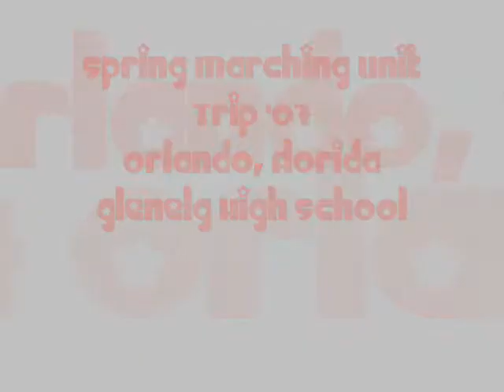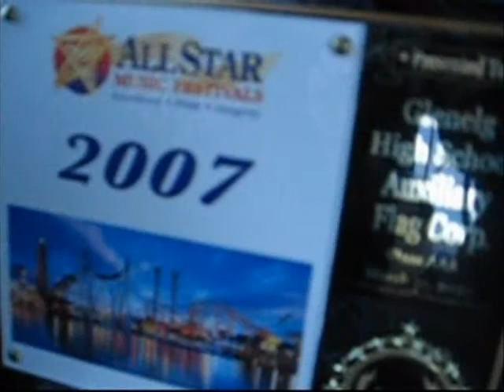Orlando Marching Unit Trip '07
The High School Marching unit going to Orlando, Florida, hanging out in Disney, and competing.  Drill team, parade, symphonic band, jazz band, and Flag Corp (That's me!)Yes, there is a spelling mistake.  im just 2 lazy 2 edit it and repost.  deal.